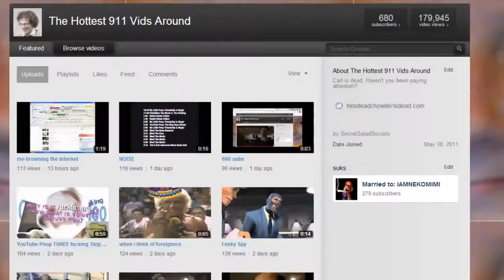over 9000 sub special